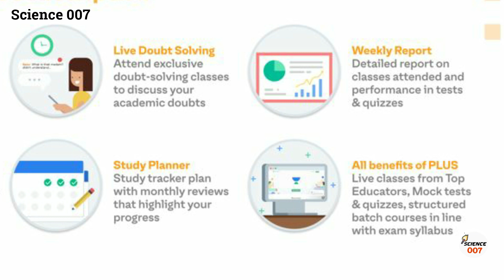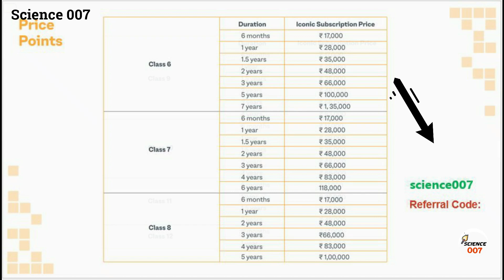4 Easy Science Experiments to do at Home for Kids With Balloon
Easy Science Experiments to Do at Home for Kids With Balloon
Today we going to learn 4 simple science experiments.
These videos all about...
easy science experiments to do at home
science experiments
science experiments with Balloon
home experiments
balloon experiment
With these experiments, you can easily learn what is Boyle's law. And also you can learn science tricks, science magics, magic tricks and so on.